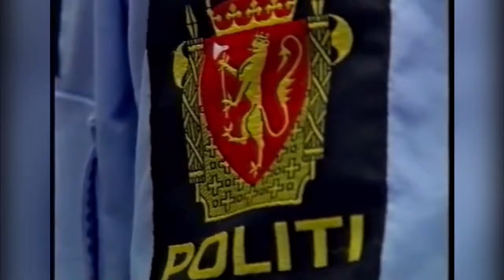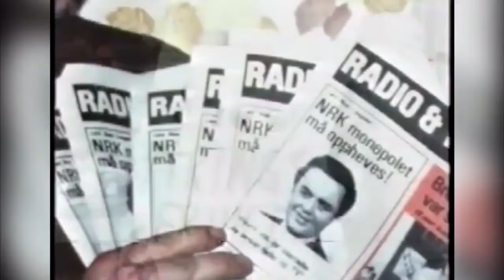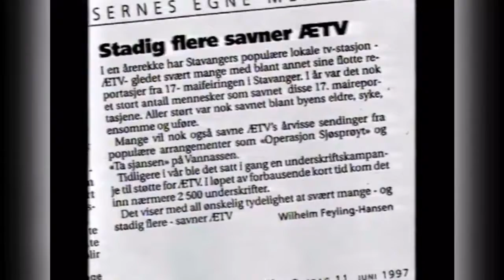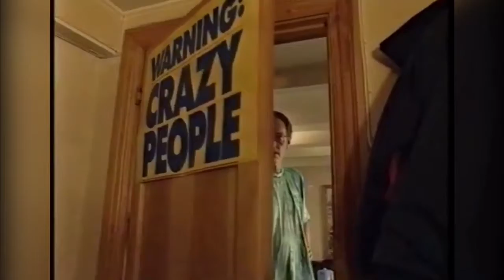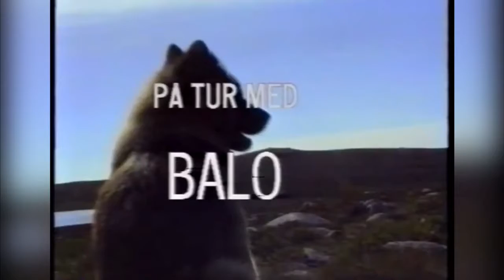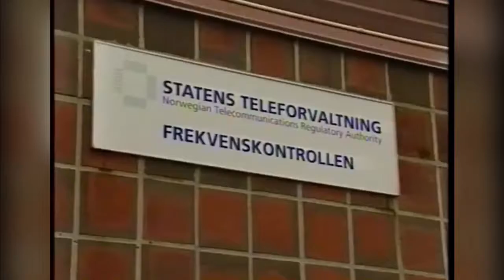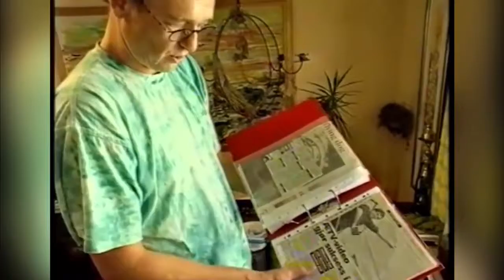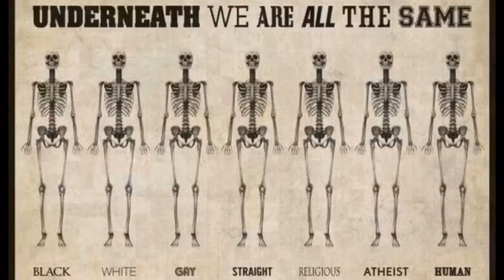Luften er for alle! Kampen for Ytringsfrihet i Norge